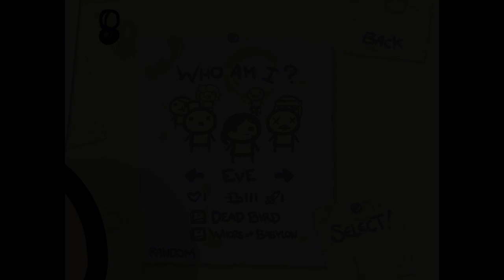The Binding of Isaac: Part 111 (Common Cold)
Hey guys, Taffy here. I sound like absolute mangled shit. This is the last recording I managed before I left for Montreal. There are some Hearthstone that were a couple days older that will be coming out, and I won't sound like a pack-a-day smoker. But I apologize for the ER critical condition that gets blasted through your speakers on this one. Also: this run blows with teeth and braces.

Taffy

About me:
My name's Taffy. I'm the "other" co-founder of the MrWoofless YouTube Channel. My full-time job right now is as a business manager for several prominent YouTube channels, so I do all this for fun and release. The men and women who sub here have taken to calling themselves The Denizens, and we work really hard to be respectful, sophomoric and play the games that we think are fun. So grab some brown liquor, light a cigar, and be a little less PC. Why? You're in The Cave.